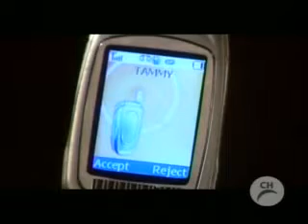04 13 06 Locket Love